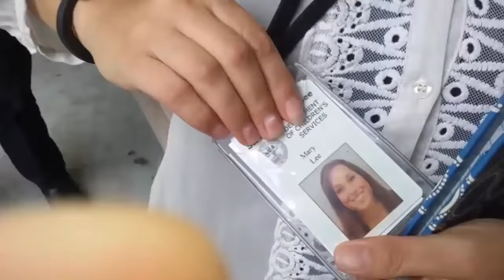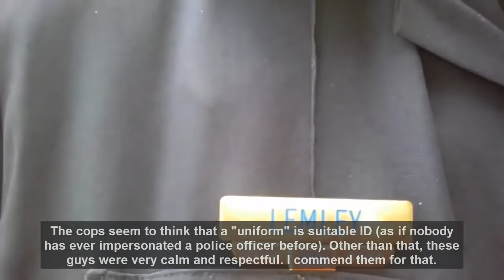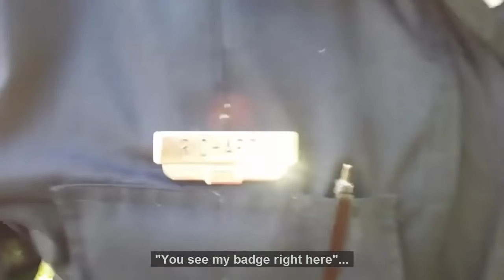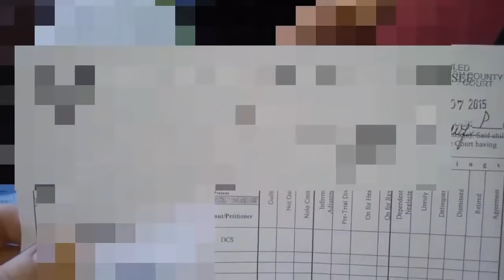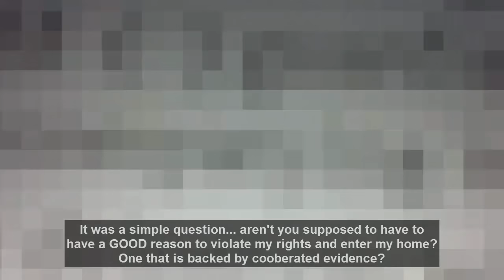Children's Services Unconstitutional Search (Springfield, TN)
If you feel compelled to speak with the public offices involved in this incident after watching this video, here's their info:

If you would like to further support us: be sure to click the "Thanks" button which allows you to leave a distinct, colorful comment to help it stand out in our comment section, while simultaneously supporting us with your contribution.